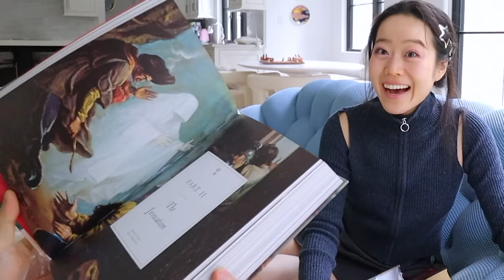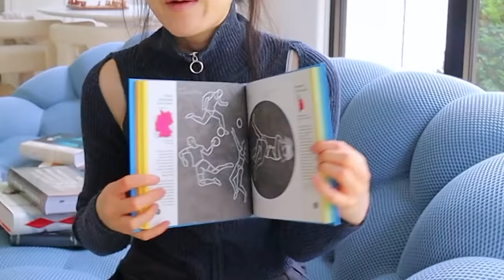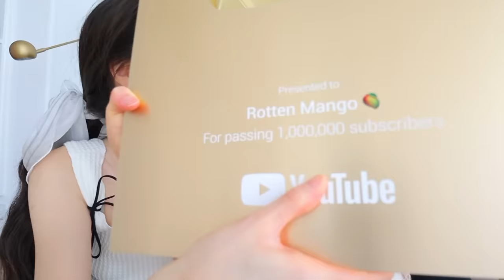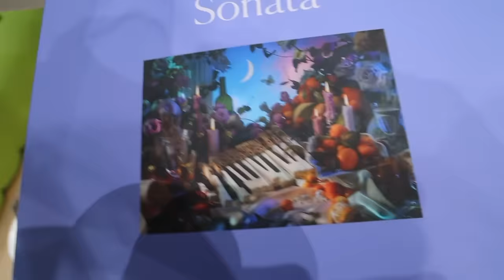Trying LE SSERAFIM's Workout Routine For a Week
➣ Sign up using this link above and win a $500 Lewkin Gift Card!

WELCOME BACK TO ANOTHER VLOG! Today we're trying a famous K-Pop workout!!! I thought my legs and glutes were going to burn off honestly